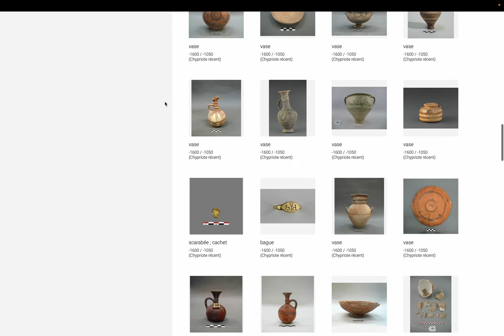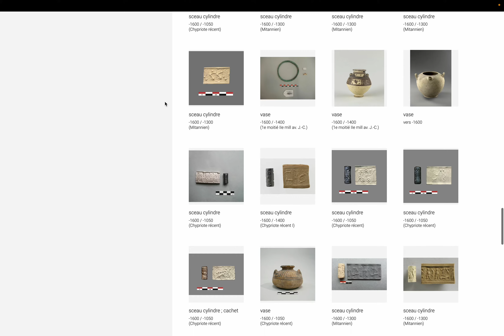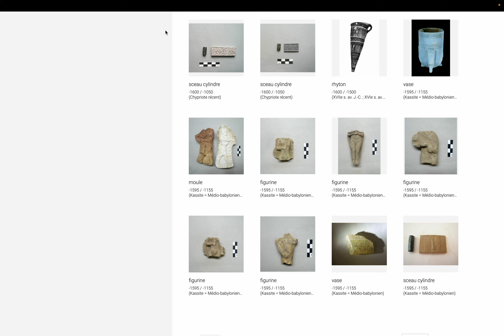美術: ルーブル博物館 コレクション page 283. by Hiroki 20240410k